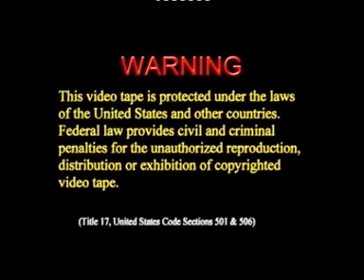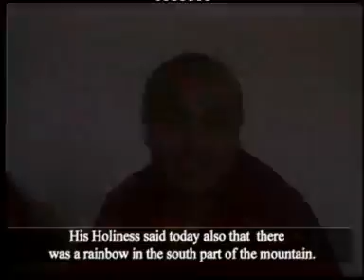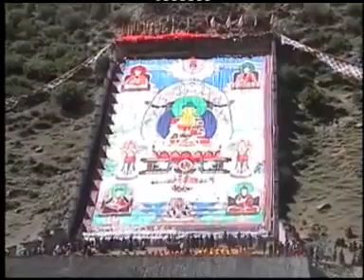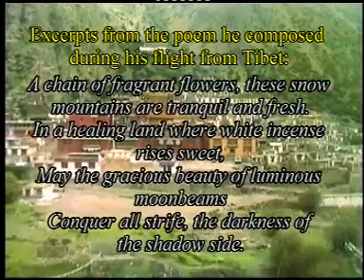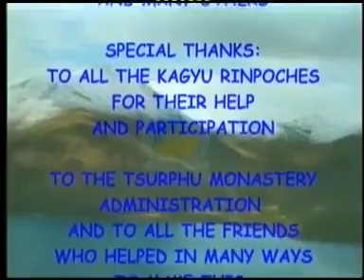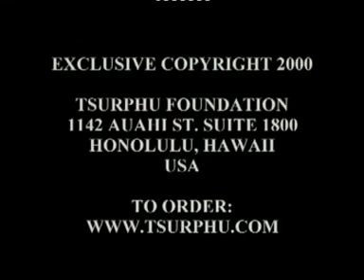Karmapa - The Lion Begins to Roar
Este é um filme fascinante feito apenas alguns meses antes de o Karmapa fugir do Tibete para se juntar ao Dalai Lama na Índia.

O filme é uma espécie de continuação de um filme anterior sobre sua reencarnação anterior como o 16º Karmapa, chamado The Lions’s Roar.

Na época do filme, o Karmapa tinha apenas 14 anos e é baseado em sua vida no Mosteiro de Tsurphu em 1999.

O filme inclui o primeiro ensinamento gravado do Karmapa, para um grupo de devotos de Taiwan que estavam patrocinando obras de construção de estradas.

Ele também mostra o Karmapa dançando nas danças tradicionais realizadas todos os anos no mosteiro, e dando transmissões do Dharma.

Uma grande parte do filme foca nos lamas reencarnados (Tulkus) que ele reconheceu e mostra como seu desenvolvimento inicial é cuidado.

E também vemos o desdobramento de uma enorme thangka durante um festival anual, que acontece em uma colina próxima.

O foco do filme, entretanto, é certamente o próprio Karmapa.